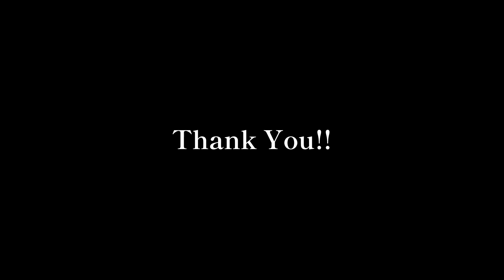Deeper,Deeper/Nothing's Carved In Stone Bass Cover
ひたすら繰り返すのが1番しんどい。後集中したらフロント寄りでピッキングしてしまう癖を直してぇ、、

ベース
Lakland SL44-60/R Hinatch
エフェクター
Zoom B3n